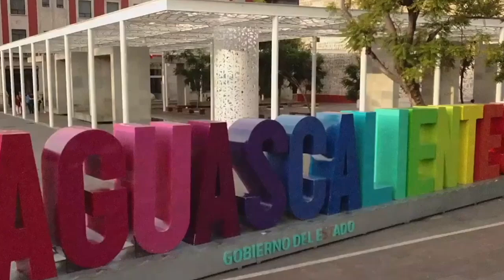La política es la mejor herramienta para ayudar a las personas: Alcalde Sánchez Barba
La política es la mejor herramienta para ayudar a las personas y trabajar en políticas púbicas en favor de la familia: Alcalde Sánchez Barba

* No descarta en un futuro contender de manera por la alcaldía
* Cuando somos ciudadanos creemos que la Feria solamente es fiesta, pero hay mil 500 funcionarios púbicos trabajando en ella las 24 horas

Aguascalientes, Ags. 1 de mayo 2024.- Para el Presidente Municipal de Aguascalientes, José Juan Sánchez Barba la política es la mejor herramienta que existe para ayudar a las personas y hacer políticas públicas en favor de la familia.
En entrevista exclusiva, el alcalde capitalino se dijo contento con el encargo que actualmente ocupa, al tiempo que aseguró estar preparado para contender más adelante por un nuevo periodo, si bien reconoció que siempre será un orgullo trabajar por Aguascalientes desde cualquier trinchera.
Por otra parte se refirió a la Feria Nacional de San Marcos, donde el Municipio de Aguascalientes tiene más de mil 500 funcionarios trabajando las 24 horas los 7 días de la semana; existen 700 elementos policiacos, 120 vehículos; 400 empleados de Servicios Públicos, adicionalmente reglamentos y protección civil.
Al referirse al tema del agua, explicó que existen dos pozos destinados a surtir solo el perímetro ferial, lo que permite evitar el desabasto en el resto de la ciudad.